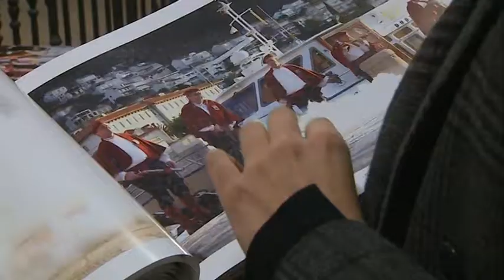FILM O TROMBUNJERIMA